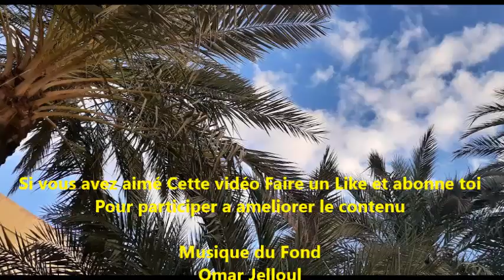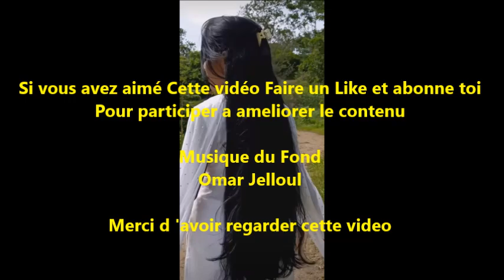ركز في الصورة واغمض عينك